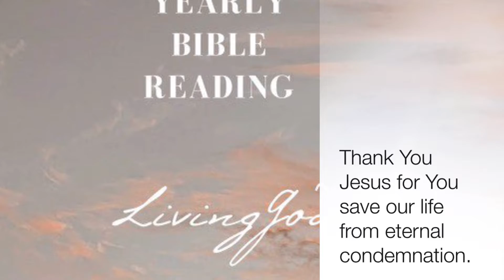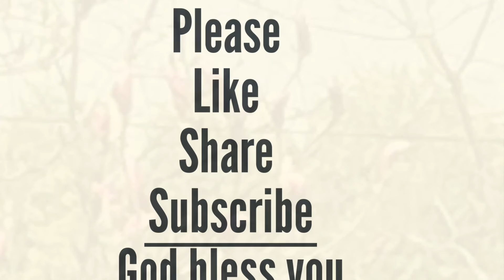LivingGod YearlyBiblePlan FreeinChrist salvation JesusFollower dailymanna inspiringword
One Day,Sin will be exposed
Yearly Bible Reading
Chronological Order
2 Samuel 11-12,1 Chronicles 20

Key Verses:

“When the time of mourning was over, David sent servants and had her brought to his house and she became his wife; then she bore him a son. But the thing that David had done was evil in the sight of the Lord.”

“Then the Lord sent Nathan to David. And he came to him and said, “There were two men in a city, the one wealthy and the other poor. Nathan then said to David, “You yourself are the man! This is what the Lord, the God of Israel says: ‘It is I who anointed you as king over Israel, and it is I who rescued you from the hand of Saul. I also gave you your master’s house and put your master’s wives into your care, and I gave you the house of Israel and Judah; and if that had been too little, I would have added to you many more things like these! Why have you despised the word of the Lord, by doing evil in His sight? You have struck and killed Uriah the Hittite with the sword, you have taken his wife as your wife, and you have slaughtered him with the sword of the sons of Ammon. Then David said to Nathan, “I have sinned against the Lord.” And Nathan said to David, “The Lord also has allowed your sin to pass; you shall not die.”

“Then David comforted his wife Bathsheba, and went in to her and slept with her; and she gave birth to a son, and he named him Solomon. Now the Lord loved
him,”

Amen.

Thank you for your privilege of time.
God Bless you all as you read and hear God’s Word.